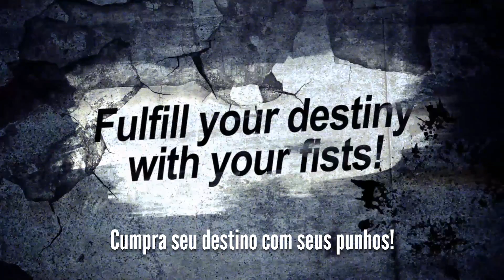TEKKEN 7 - Trailer de Personagens - Bandai Namco Brasil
Em Tekken7 cada lutador tem um motivo para lutar! E você? Qual seu motivo para entrar nessa batalha? 👊
Tekken 7 chega em 02 de junho para Steam, PlayStation 4 e Xbox One.  Para saber mais e garantir seu jogo na pré-venda entre